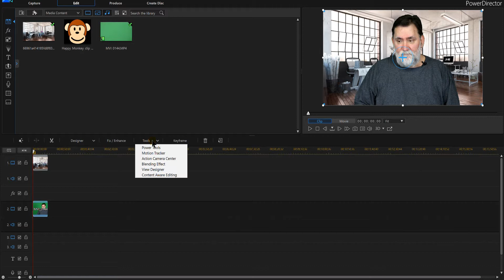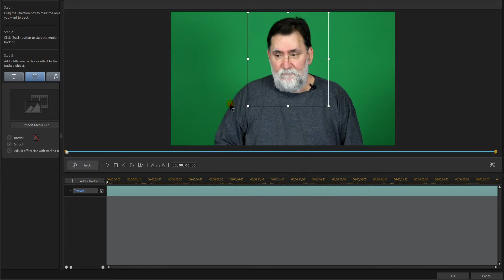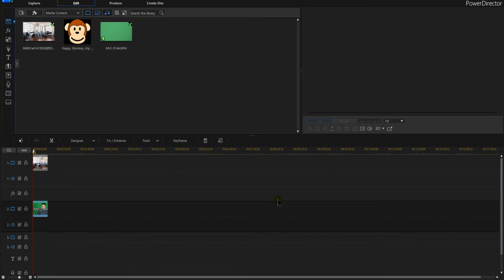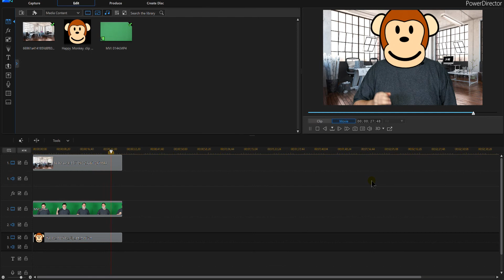PowerDirector 16 - Replace Face On PowerDirector Tutorial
In Powerdirector 16 I will train on how to replace your face or someones else's face in videos. Powerdirector makes it very easy to track and replace faces in videos.

✅ BUY POWERDIRECTOR✅
✅ Cyberlink PowerDirector 16 Ultra

2 GEFORCE GTX 1080 (video cards)

You do not pay more by clicking these links than if you just went to Amazon on your own. I use all of the proceeds to buy additional gear to create tutorials to help you improve your videos.